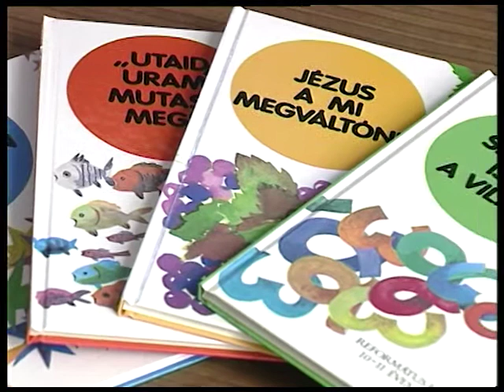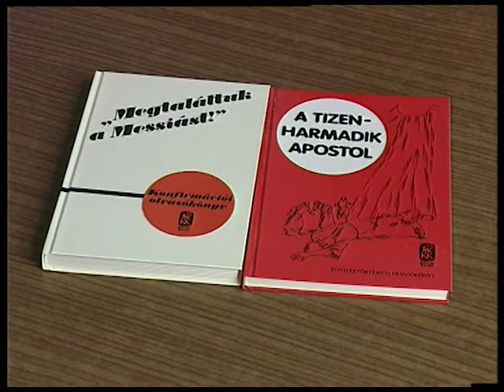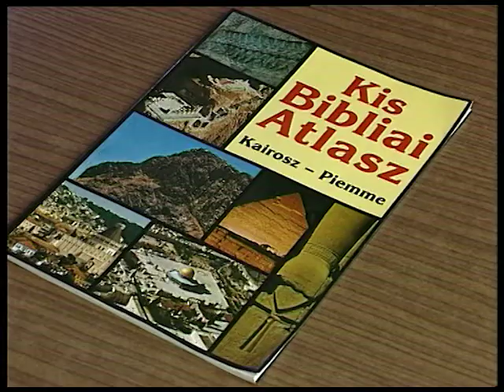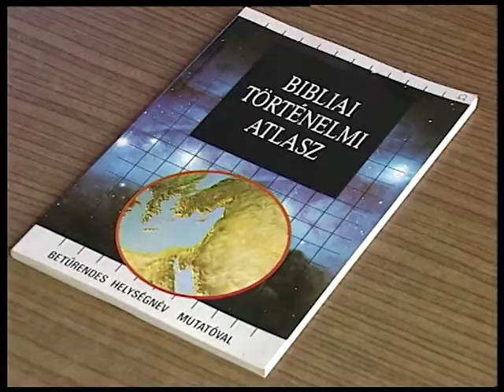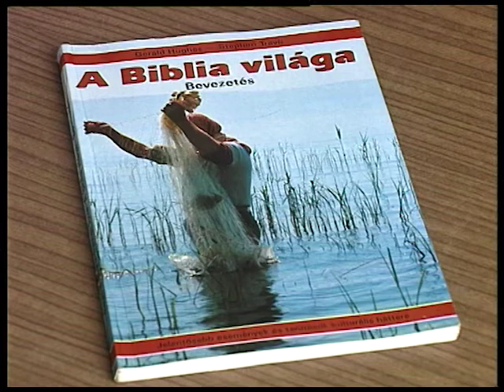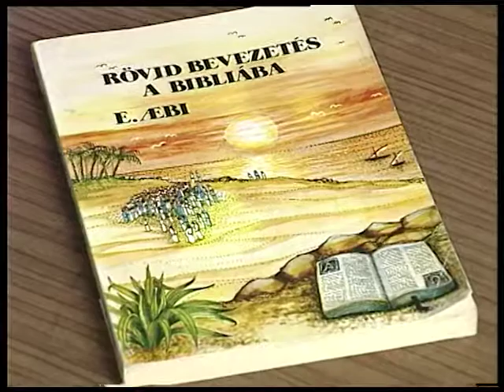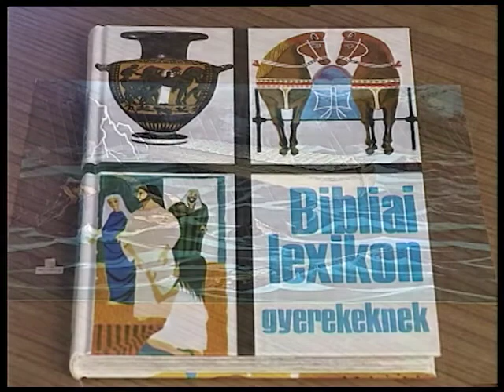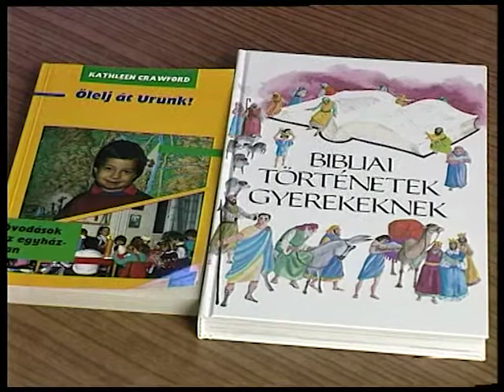Ökumené Református (1995.09.13.) Pécs TV